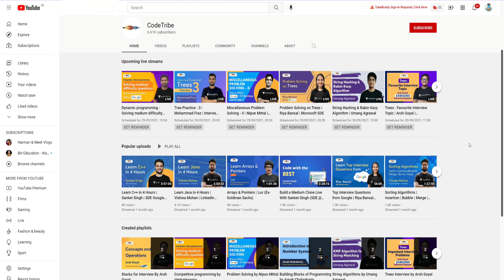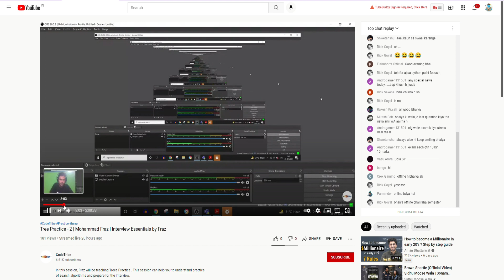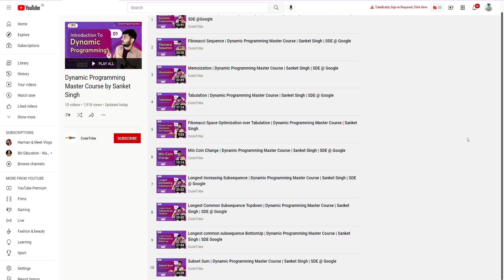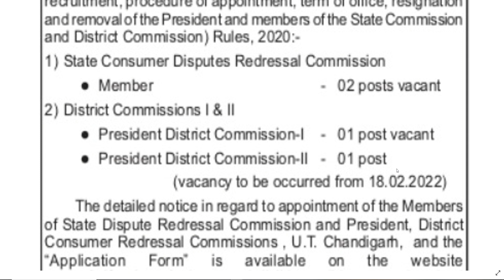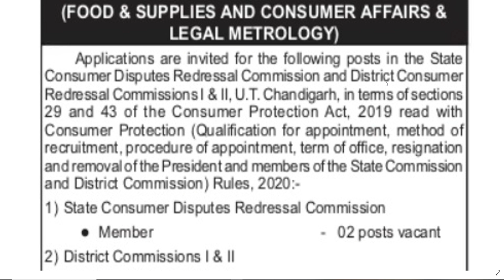Punjab Govt Jobs Oct 2021|Punjab Police Recruitment 2021|Punjab Police Vacancy 2021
Punjab govt jobs sep 2021,Punjab Municipal Corporation Recruitment 2021,Punjab Patwari Bharti 2021,Punjab Police recruitment 2021,Meet Academy,PSSSB Clerk Recruitment 2021

Important Links -

Govt Jobs Best Study Material 👇

1.

2.

3. Punjab Patwari Agriculture(Top 500 MCQ)

4. Best Punjab GK Book for all Punjab Govt Exams-Pdf

6. India GK(1000+ Mcqs)-Specially for Govt Exams